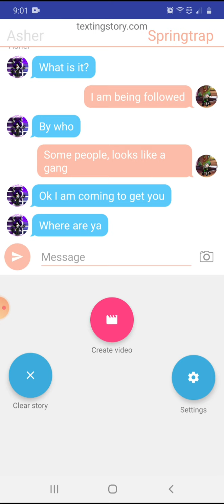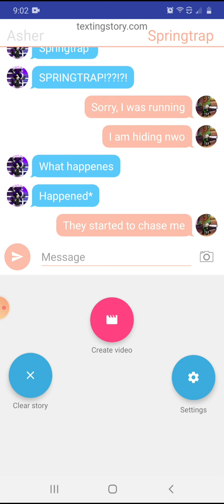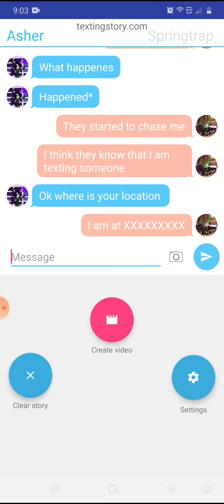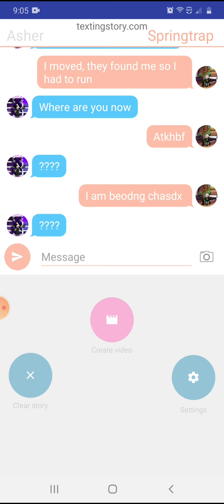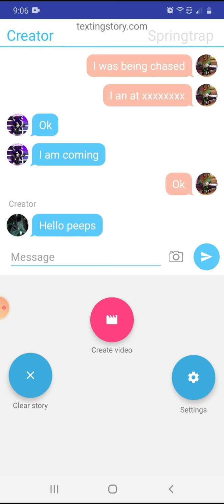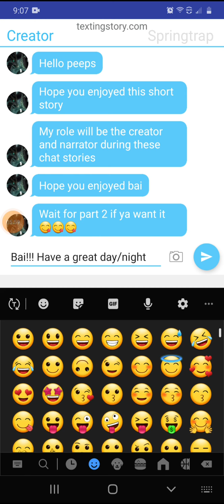chat story part 1